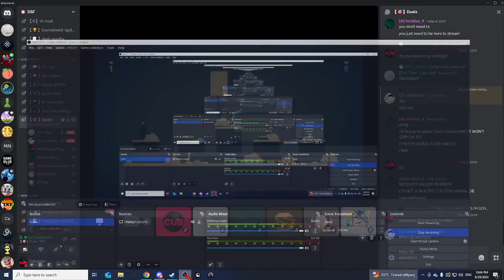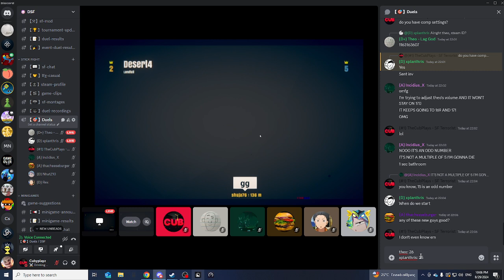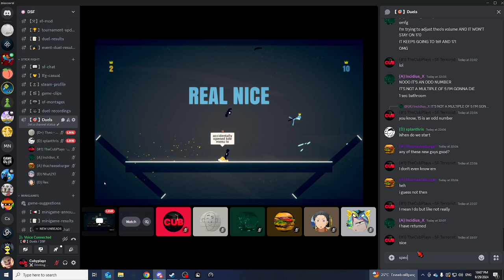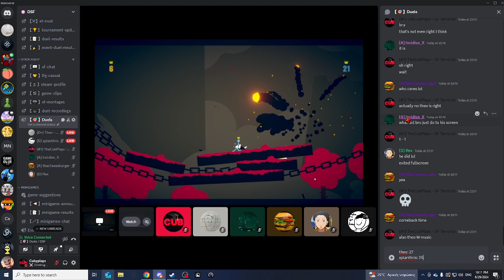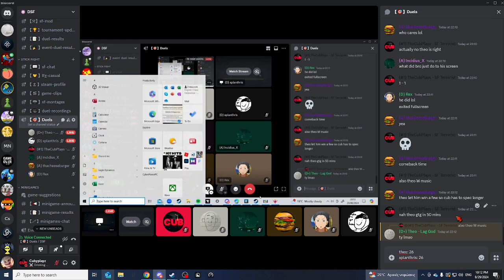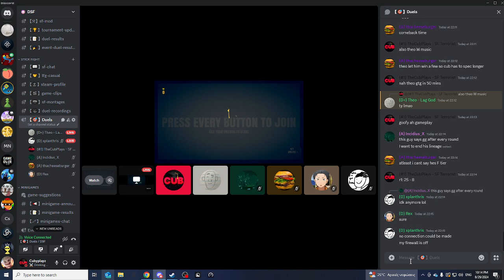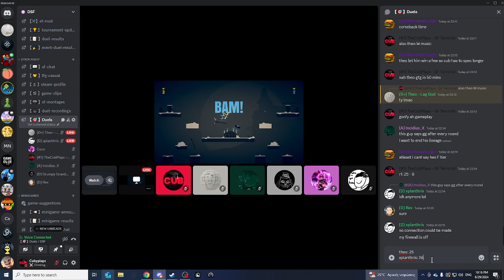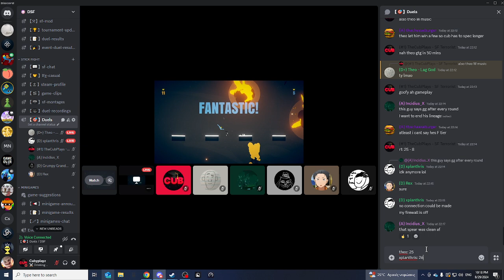Theo {D+} vs Xplanthris {D} - Full Duel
The first duel of the tournament, who will win?